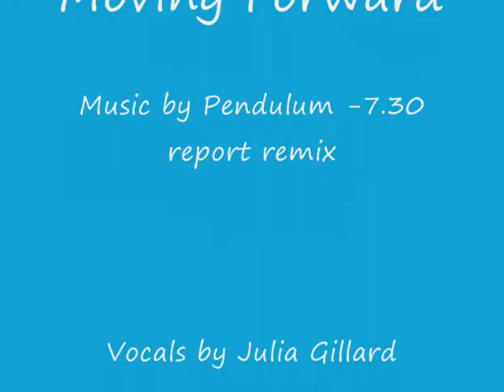Julia Gillard "MOVING FORWARD REMIX" & Pendulum 7.30 remix- remixed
A song about moving forward together